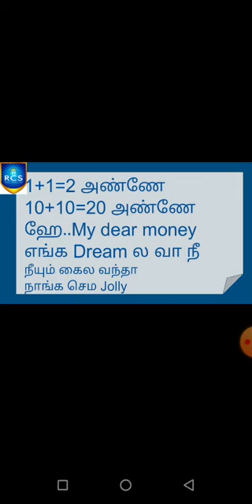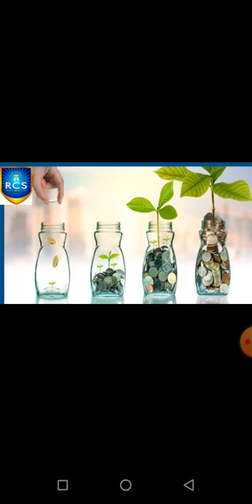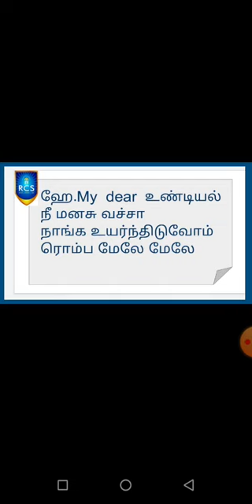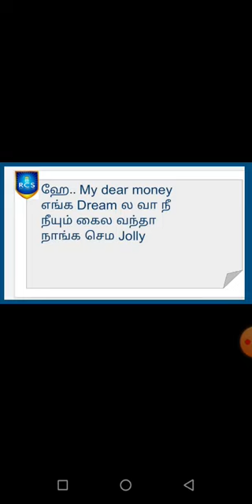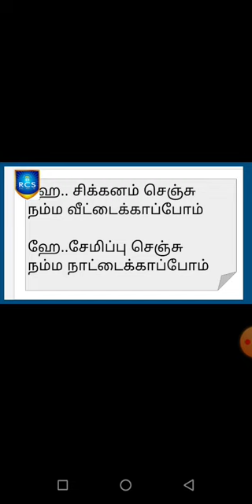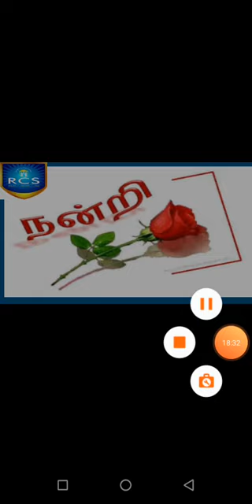Grade 3 tamil 05 06 2020